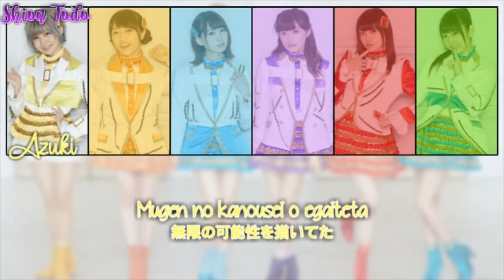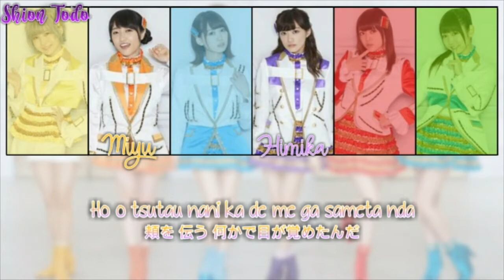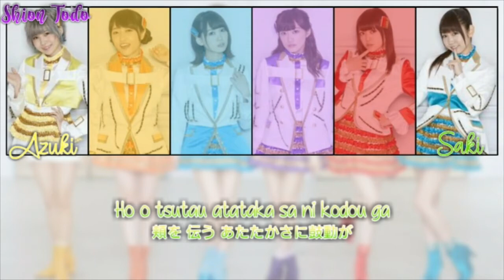i☆Ris - Feel it - Full & Lyrics [ROM/KAN]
This song is one of the best!!

A few days ago, I was watching Episode 62 of PriPara, which is normal for me now (fave ep), and I randomly started singing the chorus of this song (completely ignoring shion's solo, the best song in pripara). I then gave it another listen and it became one of my favourite i☆Ris songs. I just had to make it.

I also plan on doing other J-Pop stuff, like from Wasuta, D-Selections, etc. I kinda feel I need to prioritize Aikatsu though. I'm not organized at all lol

It's Azuki's birthday on the 11th. I already made a lyric vid of DETERMINE, and her solo cover of Dream Parade. There's still her cover of Muchuu Graffiti, but I've done that song too recently that I don't want to do it again. Talk about lazy--
I guess I could do Konoutatomareihi, since it's also Fuwari's birthday on the 11th. Dorothy's "Me-me-me-i-hi!" was pure gold. Still, the "Me-me-me-i-go!!" was better. Of course it would be, because I'm biased. Maybe a bit too much-

I prefer it when Saki sings deeper like in this song. Her line in the bridge was just 👌

When timing this, I realized some of the colour coding was wrong. I'm sure I heard Miyu at the beginning.

Respects to anyone who actually read all of this.

Igo Yoroshiku!
❁Video Number: 112
❀Jacket Photos/Pictures used from: i☆Ris Wikia
❁Song Title: Feel it
❀Singer/s: Saki Yamakita, Yu Serizawa, Himika Akaneya, Yuki Wakai, Miyu Kubota & Azuki Shibuya
❁Single/Album: WONDERFUL PALETTE
❀Release Date: November 1st, 2017
❁Composers/Arrangers: Gotoh Yoshinari, 麻村佳世

Nothing in this video belongs to me,only the editing that went into it,and occasionally some of the renders.